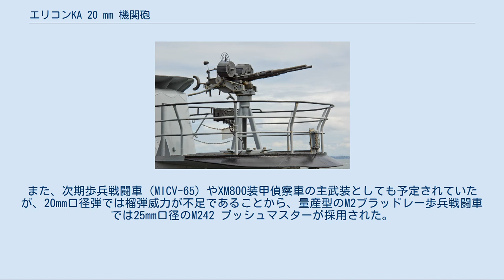エリコンKA 20 mm 機関砲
エリコンKA 20 mm 機関砲（エリコンKA 20ミリ きかんほう、英語: Oerlikon KA series）は、スイスのエリコン社の20mm口径の機関砲シリーズ。
 エリコン KAシリーズの最初の製品がエリコン KAAである。
これは、当初タイプ204-GKと呼ばれていたもので、第二次世界大戦中に使用されていたエリコンFF 20 mm 機関砲をもとに設計を改良し、また、新開発の20x128mm弾を使用するように変更されたものである。
作動機構はエリコンFFと同じAPIブローバック、ベルト給弾式で、発射速度は1,000発/分、初速は1,050m/秒であった。
 次に開発されたのがエリコン KABで、これは、当初エリコン 5TGと呼ばれていた。
KAAと同じく20x128mm弾を使用する一方、作動機構はガス圧作動式となっている。
8発、20発、50発の箱型弾倉またはドラム型弾倉によって給弾され、発射速度は1,000発/分、初速は1,100-1,200m/秒であった。
 1970年、エリコン社はイスパノ・スイザ社の銃砲部門を吸収した。
イスパノ・スイザ社は、独自規格の20x139mm弾を使用するHS.820機関砲を開発しており、これは非常に優れた設計であったことから、エリコン KADとして販売は継続されることとなった。
作動機構はガス圧作動式、発射速度は1,000発/分、初速は1,100m/sで、有効射程は1,500mであった。
GAI-CO1（HS社時代のHS.639-B3）は、75発のドラム型弾倉1つによって給弾される単装マウント、GAI-CO3（HS社時代のHS.639-B4）は、50発のドラム型弾倉、GAI-CO6（HS社時代のHS.639-B5）は、75発のドラム型弾倉2つによって給弾される。
また、 1970年代中盤に開発されたGAI-DO1（HS.666A）は、120発の箱型弾倉を2つずつ使用する油圧駆動の連装マウントで、レーダー射撃管制装置で統制される。
 また、アメリカは、HS.820に小改正を加えたうえでM139として採用し、M114装甲偵察車の一部などに搭載した。
また、次期歩兵戦闘車（MICV-65）やXM800装甲偵察車の主武装としても予定されていたが、20mm口径弾では榴弾威力が不足であることから、量産型のM2ブラッドレー歩兵戦闘車では25mm口径のM242 ブッシュマスターが採用された。